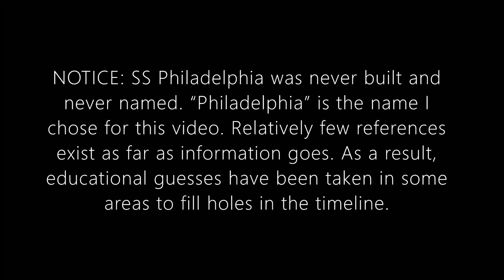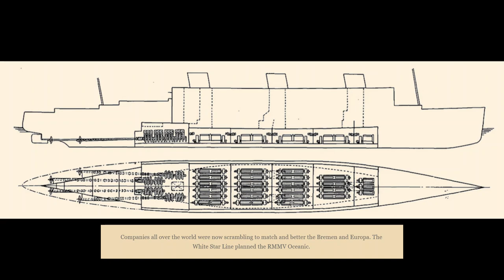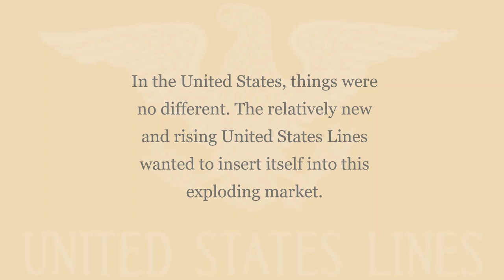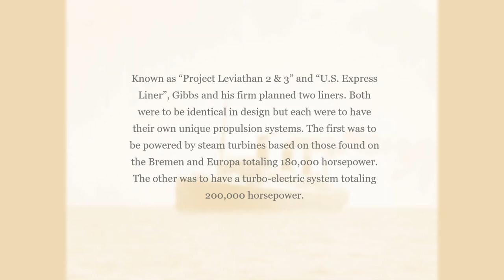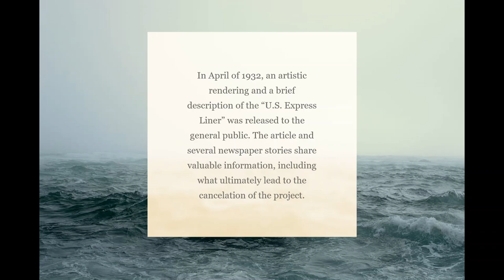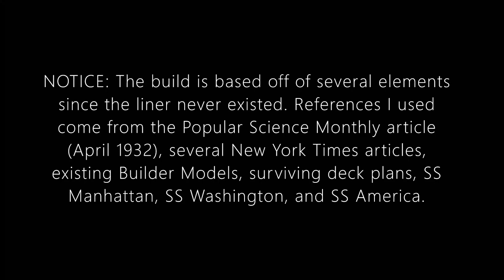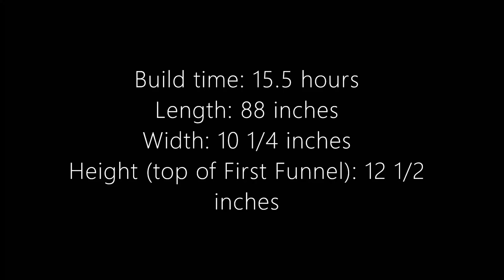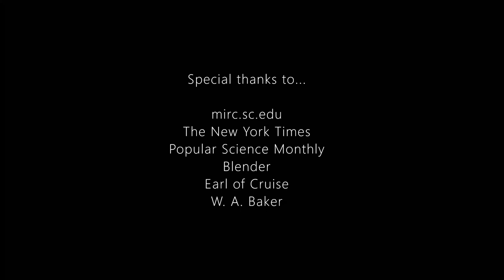LEGO SS Philadelphia - Never Constructed (with mini documentary)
In Episode 21 of The Brick Executive, the almost forgotten Ocean Liner of the United States Lines is the focus. While it was never named, I gave it my own for the purposes of this video. It was an interesting build, and I learned a lot about this ship during the study process. I myself had no clue or even awareness that this ship until recently; not knowing that it had existed or even was a idea. I hope you all learn something new in this brief video! As far as placement in Season 2 goes, this ship and video replaced SS Leviathan in the schedule.

Music in this video was provided by the YouTube Channel Whitesand. Information regarding the music may be found in the end credits.